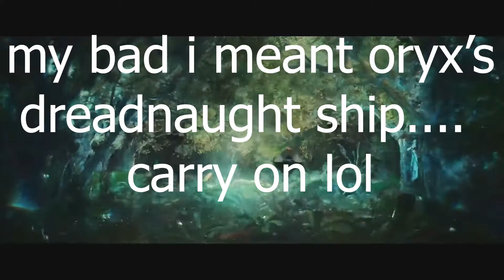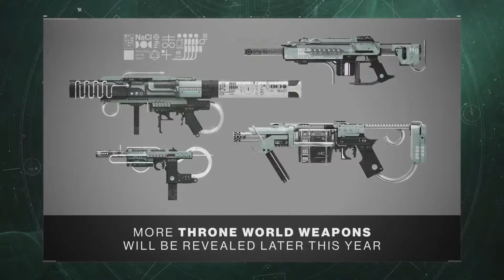THE WITCH QUEEN LOOKS AMAZING (Witch Queen Reveal) | Destiny 2 The Witch Queen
THE WITCH QUEEN LOOKS AMAZING (Witch Queen Reveal) | Destiny 2 The Witch Queen.  Bungie came out big with a ton of new information and details about what to expect with Destiny 2 The Witch Queen. Enjoy!